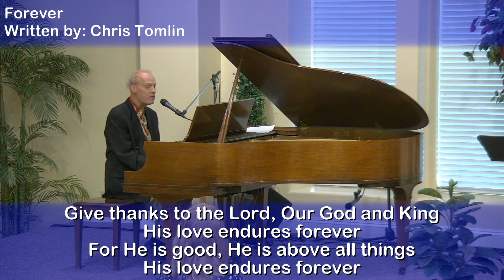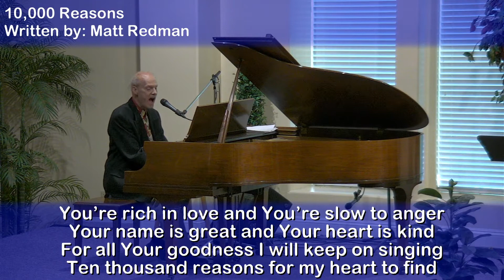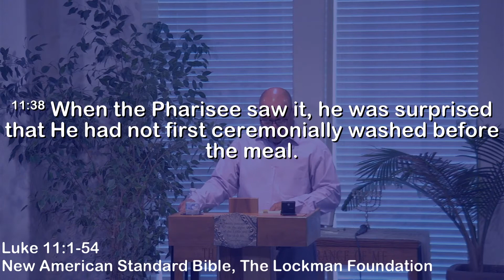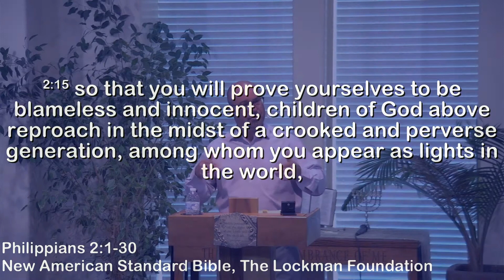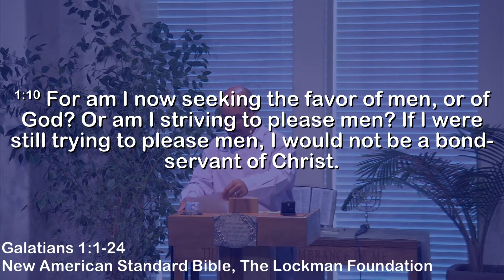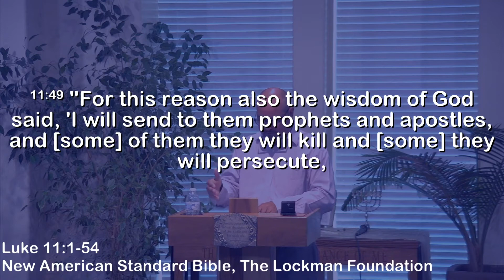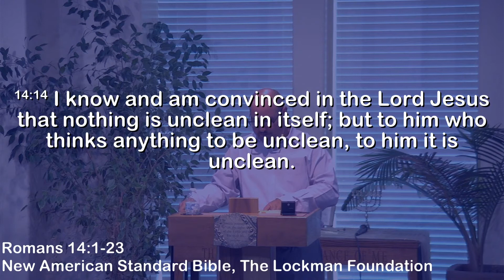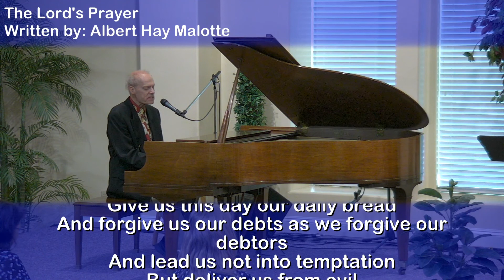Luke 11:37-54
Series: The Gospel of Luke

Songs performed by Toby Waldowski:
1. "Forever" by Chris Tomlin
2. "Mighty To Save" by Hillsong Worship
3. "We Are" by Kari Jobe
4. "10,000 Reasons" by Matt Redman
5. "My Story" by Big Daddy Weave
6. "The Lord's Prayer" by Albert Hay Malotte